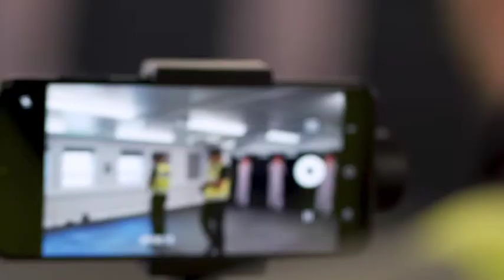Virtual Reality is Now Reality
AVRT is now live and available - Removing approximation from scenario-based training.

To discuss this video or any of the AVRT products, contact the team today.